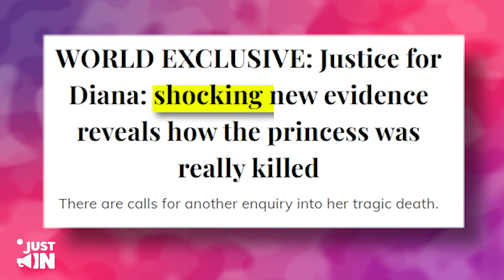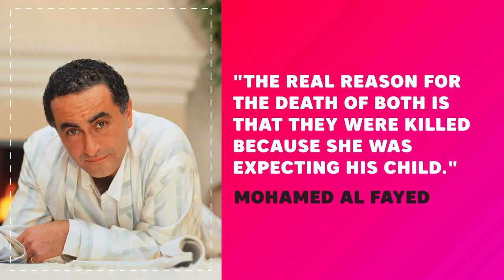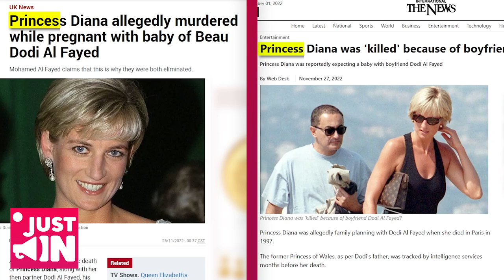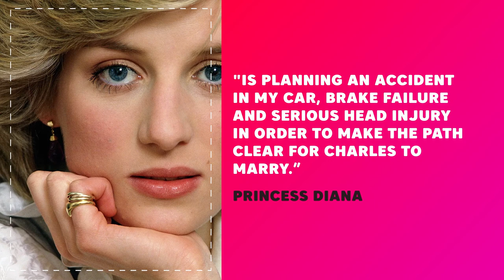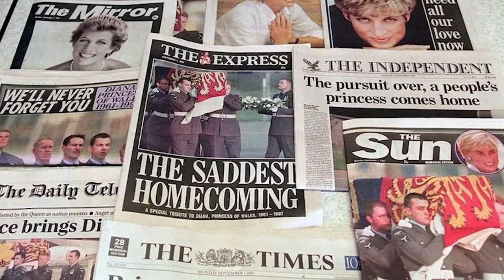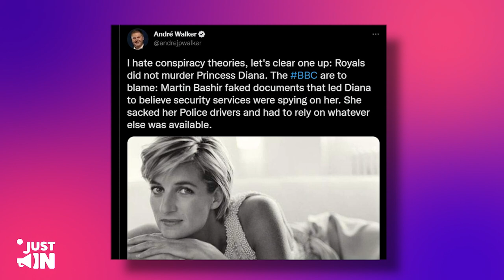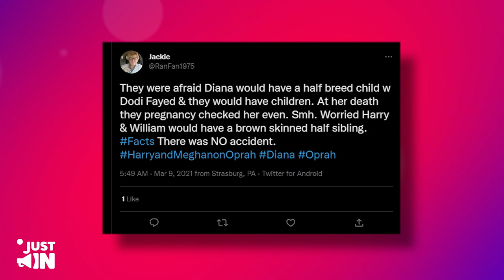NEW DETAILS: Diana Was MURDERED By Royal Family For Being Pregnant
Princess Diana’s death is possibly one of the biggest scandals of our time. Her manner of death was, if anything, suspicious and the possibility of murder has never been ruled out.

After all these years, the question persists. Was Diana murdered? New shocking details have come to light suggesting she was murdered by the royal family for being pregnant.

How much of it is true? You’re about to find out in this video!